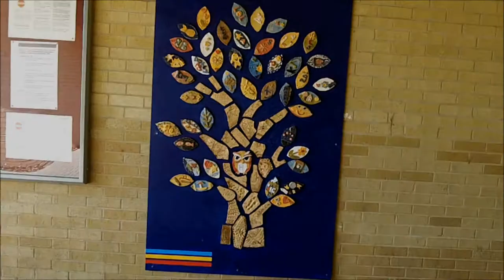New Beginnings - Family learning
Family learning project at Harlington School. MA module submission